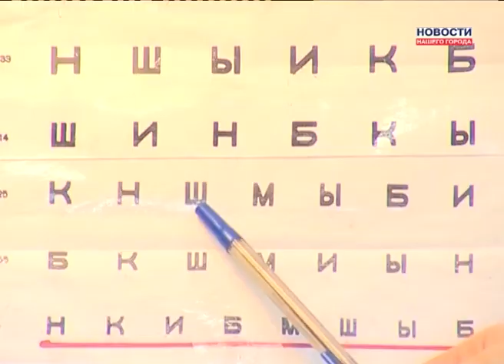Новая диспансеризация школьников